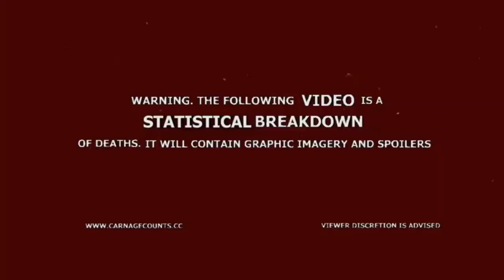Tooth Fairy: The Last Extraction (2021) Carnage Count